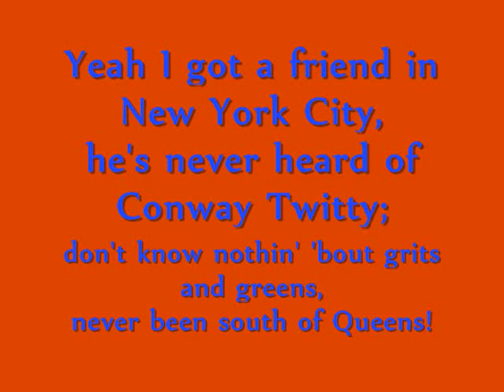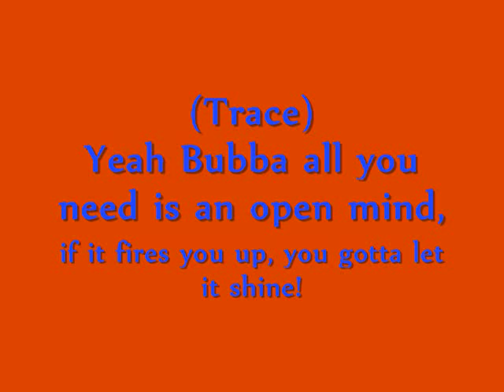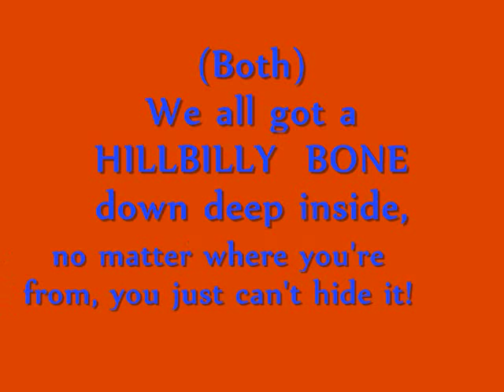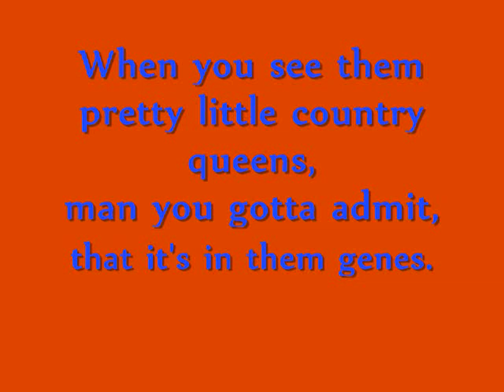Hillbilly Bone Lyrics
Here are the lyrics to Hillbilly Bone by Blake Shelton featuring Trace Adkins. Hope you enjoy it!

BTW my timing might be off in some spots, sorry!